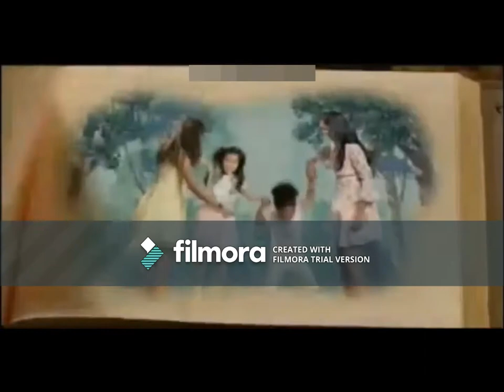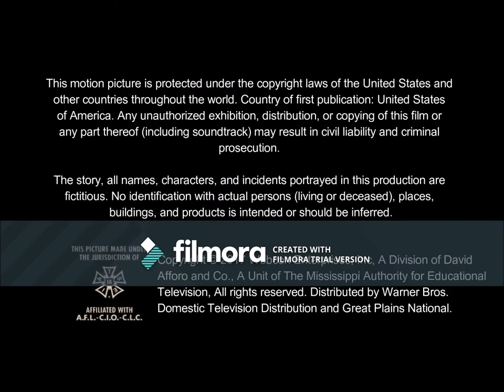Catdog on Disney Channel Commercial Break 2017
This would of been uploaded soon, but when conversion finished, i reailized i was acidentally uploading the longer version onto youtube, and of course, that video would of gotten blocked before anyone could see, so here it is.

OH, and if you like to see the longer version, here it is

DC Template-Jimmie Wingfield
Commercials-Originalsboy11&GumballBoyFreeTv
DF logo-SLN Media Network